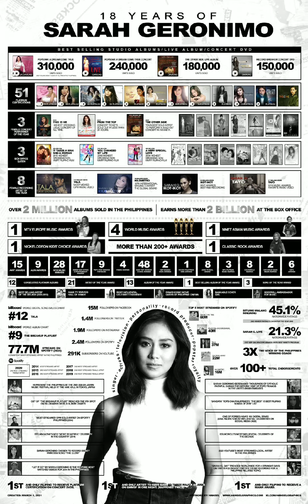TALA: The Film Concert (Just a Short Congratulatory Tribute for Sarah Geronimo) | 1Dol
I am thrilled to provide this congratulatory tribute to Bebe Sars and for you all,, Popsters!! Really hope you will like it!!

This is my way to congratulate her for her best selling TALA: The Film Concert,, and for her 18 years in show business.. Thanks for the inspiration!!🙏😊 Cheers for more wonderful years!! God bless,, Bebe Sars!!🙏😇

○MULTI-PLATINUM SELLING RECORDING STAR
○CERTIFIED BOX OFFICE QUEEN
○RECORD-BREAKING CONCERT ROYALTY
○BANKABLE COVER GIRL AND ENDORSER
○TRUSTED COACH AND MENTOR
○A TRUE TELEVISION GEM
○CHAMPION STAGE PERFORMER

Those titles as well as all of her accolades/awards/recogonitions (local and international) are the proofs of her..
18 YEARS OF WORLD-CLASS ARTISTRY AND BRILLIANT MUSICALITY!!

18 amazing years are milestones worthy of extent celebration!!🤩😍💗👏

I used her song You'll Always Be My Number One,, 'cause it came from her series 1Dol,, besides,, 1 was unforgettable for her when she won the Star For A Night (March 1, 2003) and of course 'cause she's my number 1 idol!!😍💗

Ps.. This is not a taped for her concert,, only my gift for her 18th year anniversary.. March 1 pa dapat ito pero hindi ko pa siya nagawa eh.. So I decided to just post this on the day of her virtual concert!! Sana magustuhan niyo po!!😊😉
Pps.. Credits po sa mga owners ng pictures na ginamit ko!!😁😅